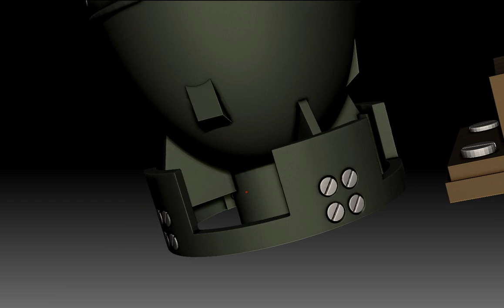Fallout Mini Nuke Mini - Atomic Bomb Fatboy Real Size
Prepárate para desatar la potencia oculta del Yermo directamente en tu habitación con la réplica más segura y sorprendente del Wasteland: ¡la Mini Nuke de Fallout! Esta no es una simple bomba, sino un ingenioso escondite secreto, diseñado a escala 1:1, que te permite guardar tus tesoros más preciados o simplemente sorprender a tus amigos con su autenticidad.

Modelada con precisión milimétrica, esta Mini Nuke se abre por la mitad para revelar un compartimento interno donde puedes almacenar objetos pequeños. Perfecta para los amantes de Fallout que buscan añadir un toque de estrategia nuclear a su decoración o aquellos en busca de un lugar único para guardar sus pertenencias.

Disponible para descarga en Cults, esta réplica de Mini Nuke ha sido especialmente diseñada para impresión 3D, facilitando a los makers de todos los niveles ensamblar y personalizar su propia versión. Cada detalle ha sido capturado para recrear fielmente uno de los artefactos más icónicos del juego, incluida una base que te permite exhibirla orgullosamente en cualquier estantería o escritorio.

No esperes más para darle a tu espacio un toque post-apocalíptico con funcionalidad y estilo. Descarga ahora y transforma tu habitación en un verdadero refugio del Yermo con tu propio escondite secreto en forma de Mini Nuke. ¡Hazte con ella antes de que se desate el próximo lanzamiento nuclear!